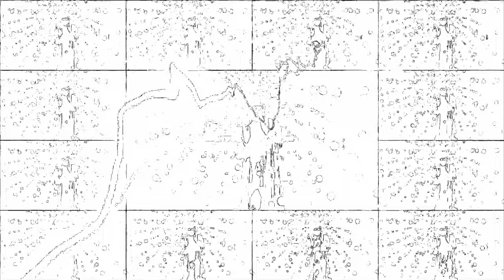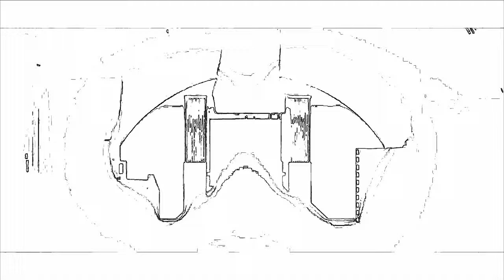MARIO BIONDI CARTOON